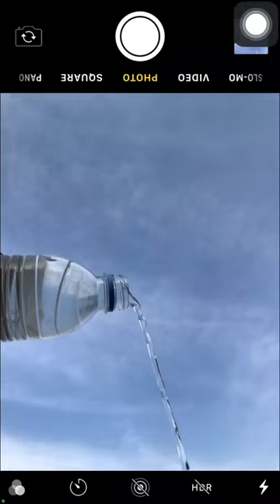Water bottle photography